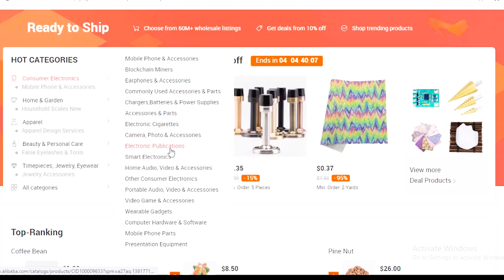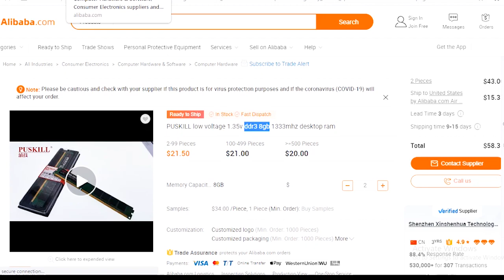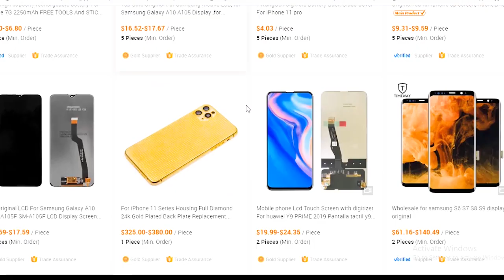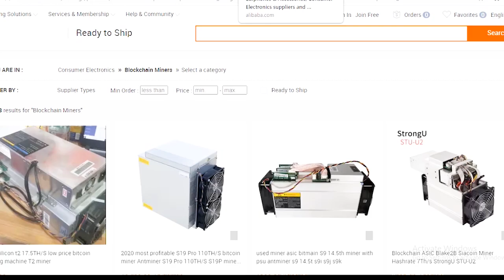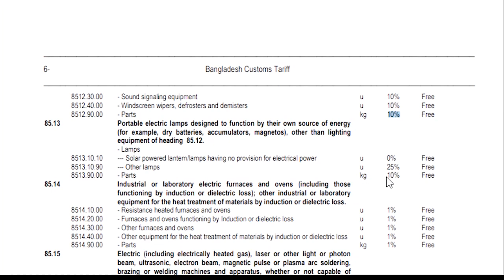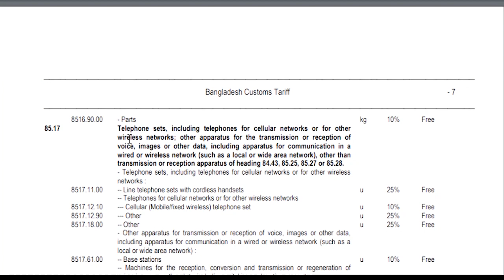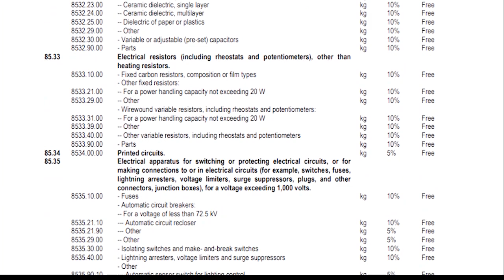খুচরা ইলেকট্রিক পন্য আমদানি করে ব্যবসা করে স্বাবলম্বী হতে পারেন। Best Unique Business Ideas